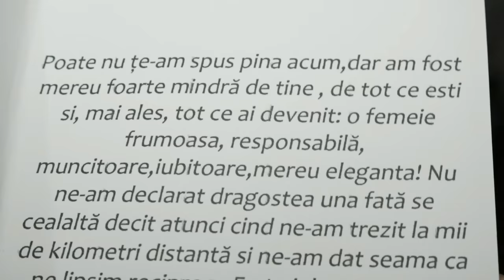Surpriză din partea surorii 24 martie 2018